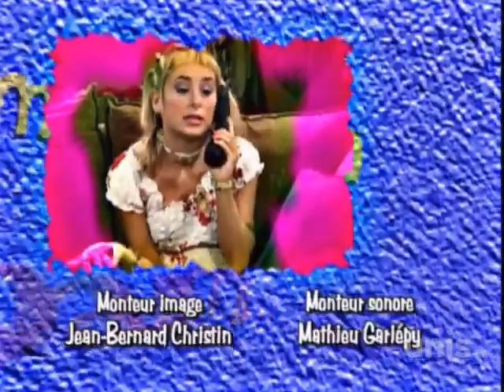ramdam saison 3 episode 41 trois filles deux bequilles et une cheville